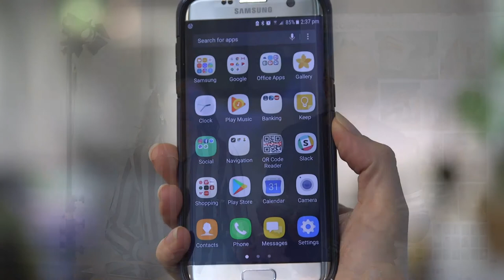2 DIY videos - Advantages of using a smartphone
The advantages of using a Smartphone to record video is that chances are you already own one and that you’re already familiar with using it to record video. These days, most smartphones record high-quality video, which is yet another reason to use them.

Tips:
- Use the camera app that comes with your phone to record video
- Use the camera at the back of your phone whenever possible, recording is selfy mode (with the front camera) will give you poor quality.